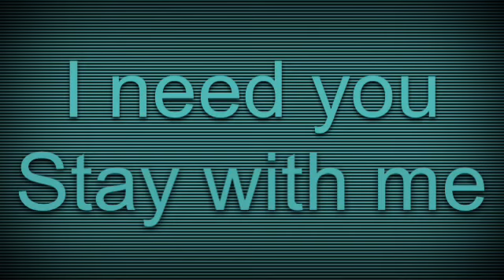LPS "Next to Me" Fan Video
Fan video of "Next to Me" by Emeli Sandé.